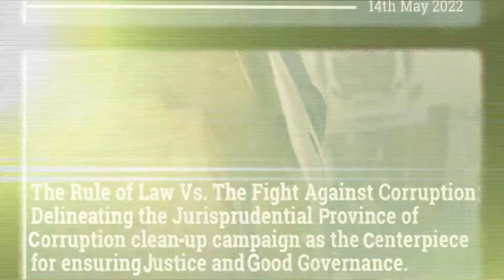Njala University Law Society Public Lecture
Public Lecture delivered by Francis Ben Kaifala Esq., Commissioner of the Anti-Corruption Commission, to students of the Njala University Law Society on the topic: The Rule of Law versus the fight Against Corruption: Delineating the Jurisprudential Province of Corruption Clean Up Campaign as the Centerpiece for Ensuring Justice and Good Governance.